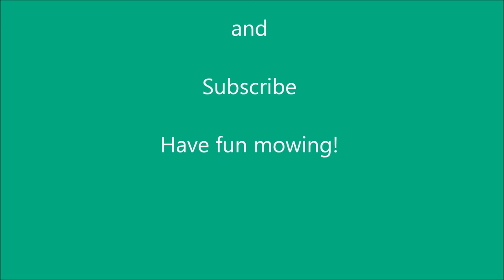Oxford Allen Scythe cleaning carburettor and mowing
This mower has been laid up for almost 2 years! The fuel had turned to varnish and there were sediment crumbs in the fuel tank, fuel line and in the carburettor.  So I cleaned it all out, fired it up and mowed some seriously old grass!

You can buy tools and parts, or things you were going to buy anyway from Amazon through the affiliate program (links below) and I may receive a commission for the sale. :
Ecover laundry liquid
Vacuum Cleaner
or a multimeter
or you can buy anything else through the link. This has no effect on the price for you.